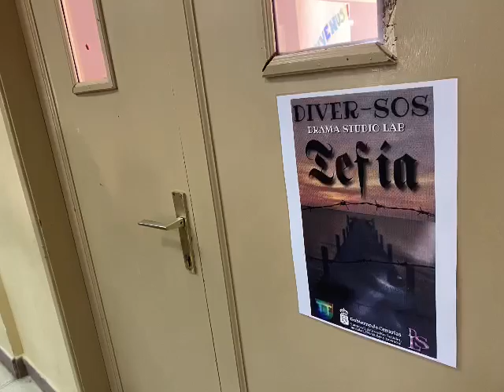17M Representación de la obra DIVER SOS IES José Arencibia Gil